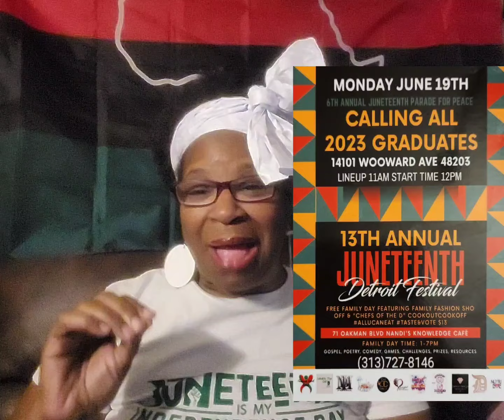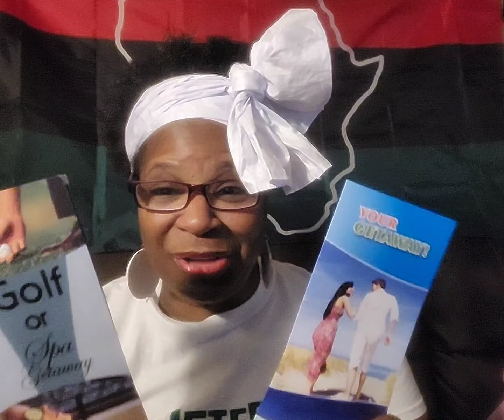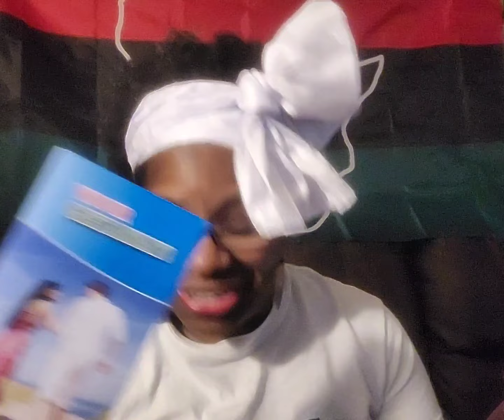June 19, 2023 - Celebrate Everyday with Amazing Kay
Juneteenth
Sicle Cell
Sauntering Day